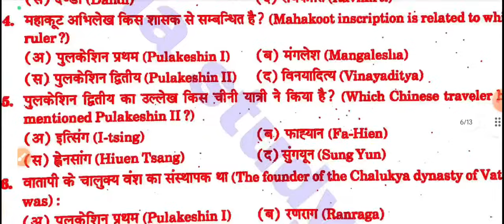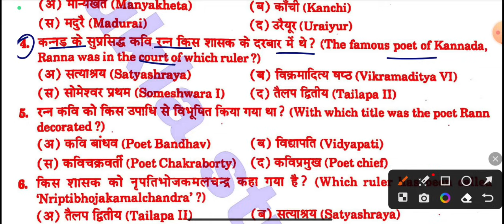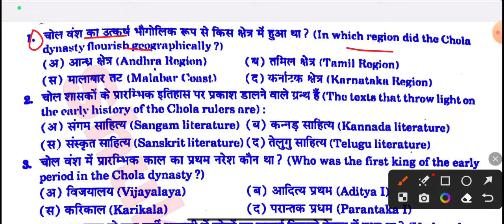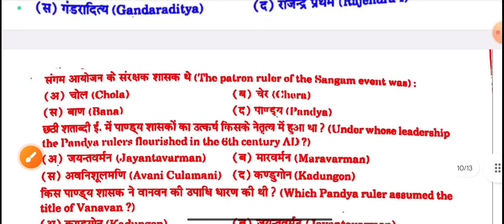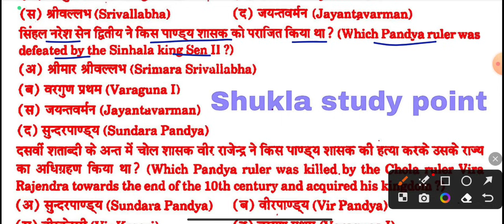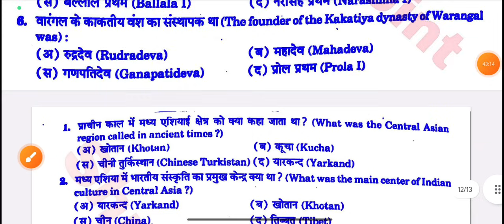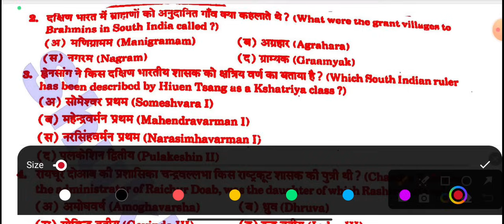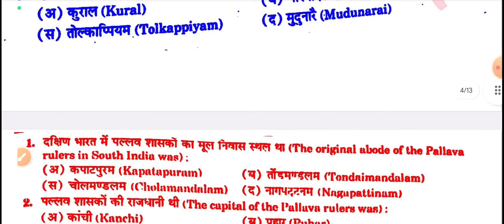🔴Live आज रात 9 बजे | Ancient history BA 4th semester | Solved model paper-2023 | M.imp question Answ